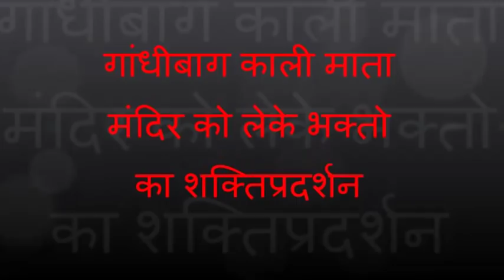नागपुर - गांधीबाग काली माता मंदिर को लेके भक्तो का शक्तिप्रदर्शन